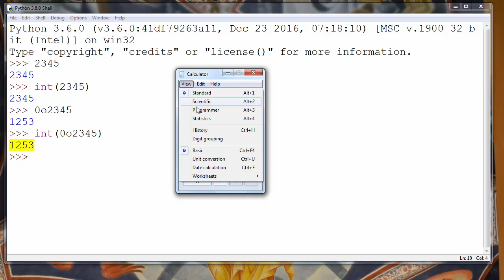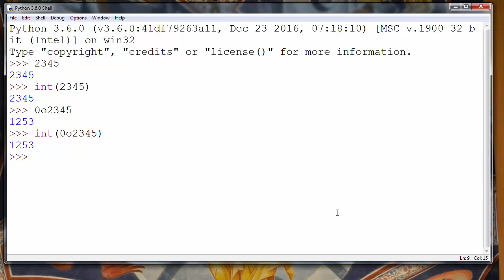How to Convert from Octal to Decimal number in Python programming language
In this lesson we're going to talk about that how to convert from octal to decimal (integer) number in Python programming language.